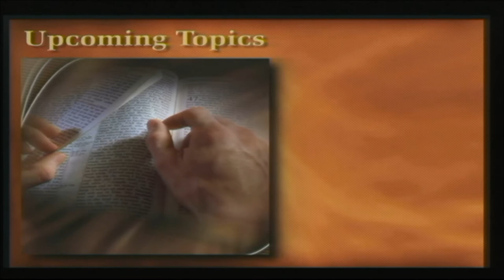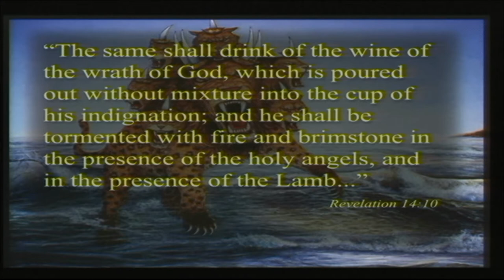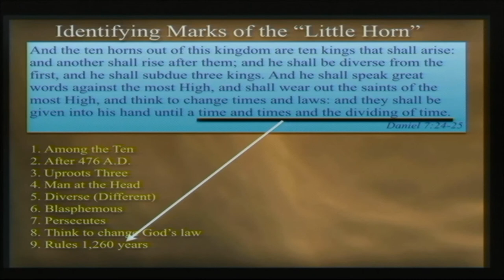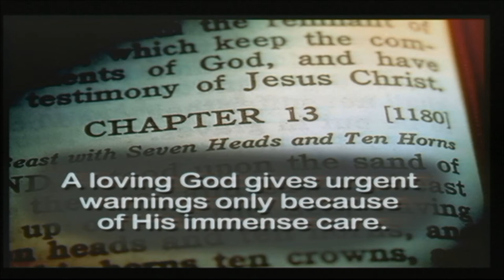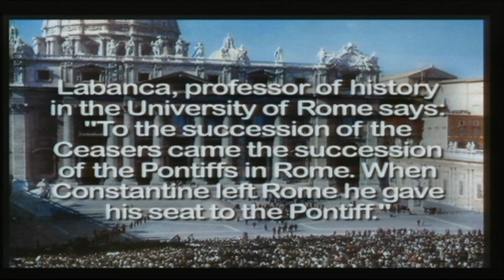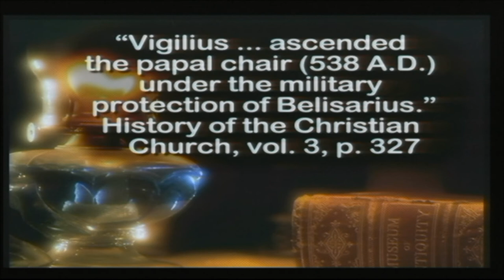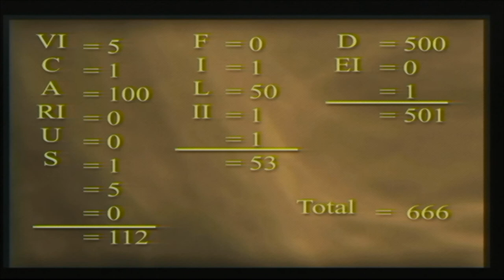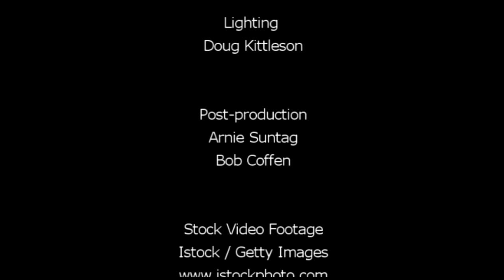Seminar #3, "The Mark of the 666 Creature" by Jim Brackett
Revelation Here! Seminar #3.  Jim Brackett expounds on the terrible creature/beast of Revelation and the number 666 which is associated with that creature/beast.